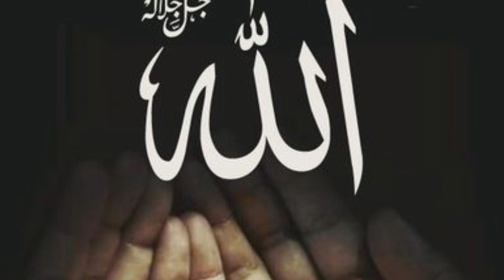Jaalim badshah aur naik aurat । do roti ka baqiya। islamic story। new hindi story।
🙏  Thanks for coming my
                                      description 🙏
Assalamualaikum my sweet islamic brothers and sisters । welcome back  my YouTube channel shuaib facts 786 so happy because you are see my chennal and videos
I will try you get information of islam  i create Type of videos 👉
Prophet stories islamic story animation story quran hadees quran video islam video islamic status miracle of Allah

Top keywords
Ali sher e khuda
Why celebrated muharram
Muharram an ashura
Imaam husain
Imam hassan
Hazrat abbas
Hazrat qashim
Hazrat khalid win waleed
Tajiya
Muharram qabbali
Muharram video
Hazrat husain an karbala
Junge karbala
Battle of karbala
New naat
Muslim celebration
Prophet Muhammad
Prophet story
Islamic story
Islamic video
Islamic vlog
Vlog video
Sayyad aminul qadri
Mufti salman azhari
Tariq masood
Tariq jameel
Taheer qadri
Aminul qadri bayan
Bayan muslim
Speech
Why is muharram celebrated
Why is muharram 2023
Why does mean muharram in islam
Timing for muharram
New muharram kalam
Karbala video
Imam husain shahadat
Hazrat abbas shahadat
Hazrat qasim shahadat
Moral story
Hazrat ali
Hazrat husain aur ullu ka baqiya
Imam husain aur sher